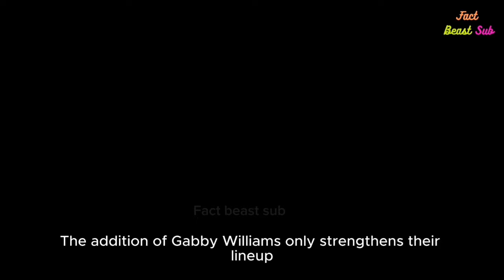Gabby Williams Signs with Seattle Storm: Impact on 2024 WNBA Season and What Fans Can Expect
Discover the impact of Gabby Williams signing with the Seattle Storm for the 2024 WNBA season. Learn how her versatile playing style will influence the team's dynamics, what this move means for the league, and what fans can look forward to this season.